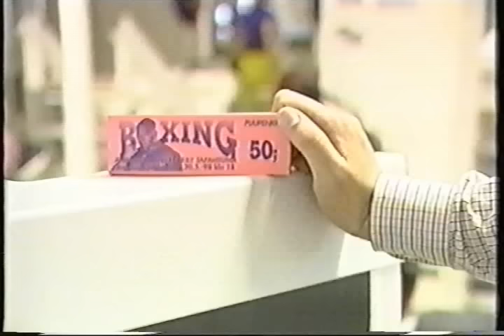Murikka vs Halme osa 1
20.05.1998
Jäähalli,Joensuu
not sanctioned fight
Kari "Murikka" Torniainen,FIN 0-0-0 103 kg
Tony "Viikinki" Halme, FIN 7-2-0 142kg
ref. Eero Vasara
ring announcer Raimo Höyry-Häyrinen